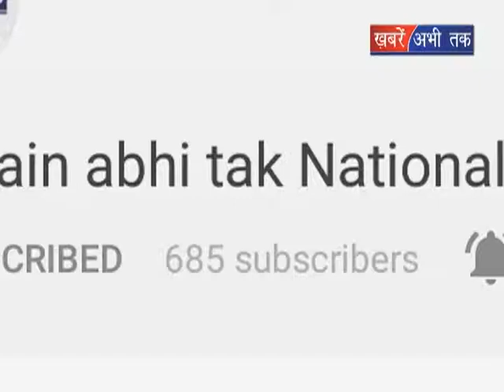मशहूर सिंगर हरभजन मान ने किया योगा || Khabrain Abhi Tak Live